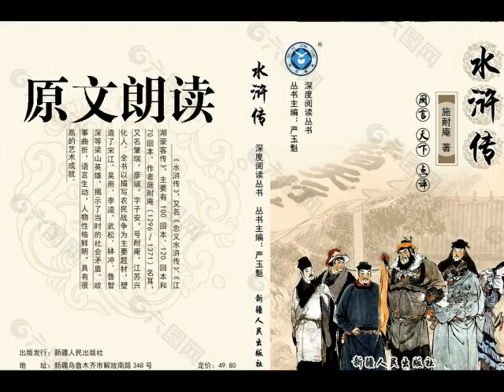《水浒传》原文朗读 第八十九回 宋公明破阵成功 宿太尉颁恩降诏